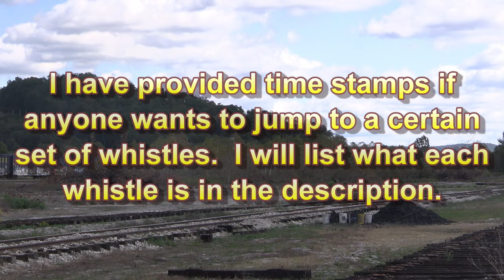Ravenna Whistle Blow 10-7-2023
In early October, 2023, we decided to take a trip up to the Kentucky Steam Heritage Corporation for their annual whistle blow.  This year had over 60 different whistles that we all got to hear on steam.  Some sound better than others, but most importantly, everyone was able to have a good time if they decided to come.

Since this is a really long video, I will make timestamps for everyone.  That way if you want to jump to a particular manifold, you can easily do that:

1:17 Manifold 1
17:15 Manifold 2
34:28 Manifold 3
52:29 Manifold 4
1:11:00 Manifold 5
1:23:12 Manifold 6
1:37:29 Manifold 7

Here is a list (in order from left to right) of all the different whistles used at the event (I am not listing the same whistles twice):

Manifold #1:
FEC 3 chime “148”
8” Crosby 3 chime
L&N “freight” 3 chime
10” Lunkenheimer 3 chime
CofG 5 chime
SOU 3 chime “K&T 10”
Baldwin 3 chime
5” Lunkenheimer hooter
Hancock 3 chime “N&W J”
Crosby 3 chime “Southern” (Booty Davis)

Manifold #2:
B&O 3 chime
Nathan 6 chime
L&N 6 chime “295”
8” Lunkenheimer 3 chime
5” Crosby 3 chime
PRR 3 chime
3” Buckeye 3 chime
MD SOU 3 chime (version 2)
2.5” Buckeye hooter
UP 5 chime

Manifold #3:
Hancock 3 chime “DM&IR Yellowstone”
8” SOU “bootleg” hooter
8” SOU “bootleg” hooter
L&N “passenger” 3 chime
3” Buckeye 3 chime
Unknown 5 chime
Crosby 3 chime “NY Factory”
Crosby 3 chime “KCS”

Manifold #4:
B&O 6 chime
SOU “long-bell” 3 chime
Crosby 3 chime “Clinchfield”
Frisco “long-bell” 3 chime
4” Crosby 3 chime
Nathan 3 chime
Maine Central 3 chime
B&M 3 chime
L&N “Big Emma” 3 chime “1962”

Manifold #5:
PRR “banshee” hooter
Frisco 6 chime
LFM brass 6 chime
3” Buckeye 3 chime
Grand Trunk 6 chime
Rizzoli L&N 3 chime
RDG 6 chime

Manifold #6:
CB&Q 5 chime
SOU 3 chime “4817”
SOU 3 chime
N&W 12” hooter
5” Lima 5 chime
N&W 12” hooter “Rizzoli bell”
3” Powell 3 chime
Rizzoli US Army 5 chime

Manifold #7:
IC 3 chime
Hancock “short-bell” 3 chime “LV”
L&N “passenger” 3 chime “152”
Nathan 6 chime “NYC Niagara”
4” Powell hooter
PRR 3 chime

I met a lot of good people, made a ton of new friends, had a wonderful time, and cannot wait to come back next year!

Enjoy the many different whistles with the Ravenna Whistle Blow 2023!